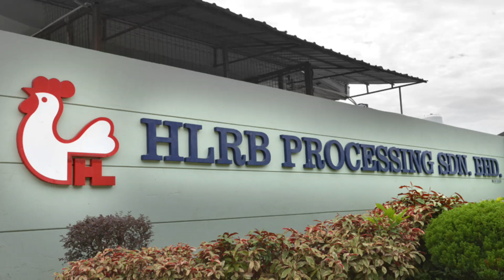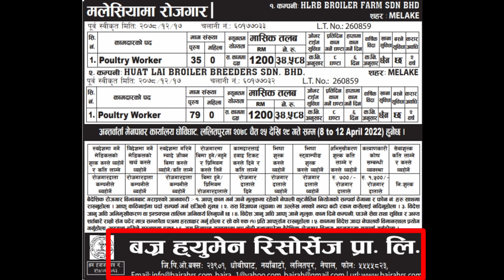HLRB pulotry farm malaysia ||hlrb pulotry farm sdn bhd new demands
New demands come from malaysia hlrb pulotry farm malaysia
New demands Malaysia for nepali worker
Nepali people who wants to do foreign jobs in malaysia can apply . You have contract in bajra human resources pet. Ltd.
Manpower